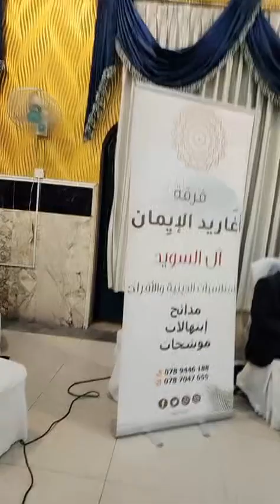عرس ابن أختي عمار الجوري ٢٨/١١/٢٠٢٢